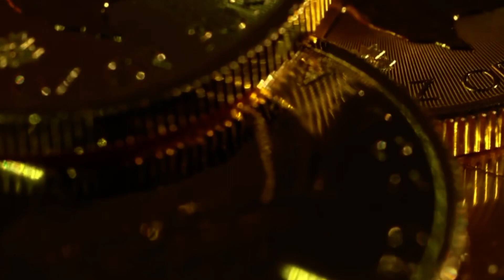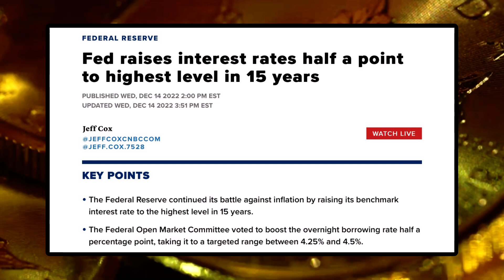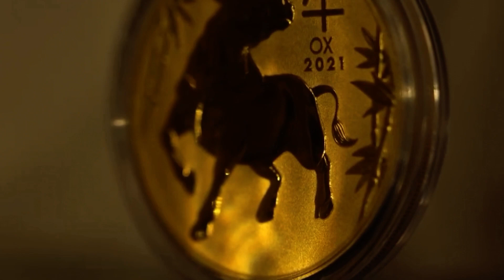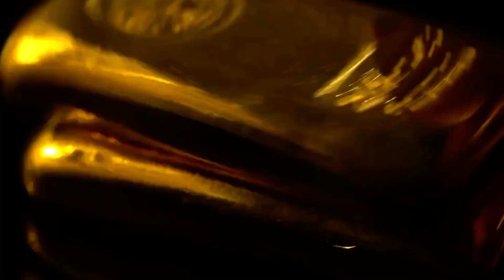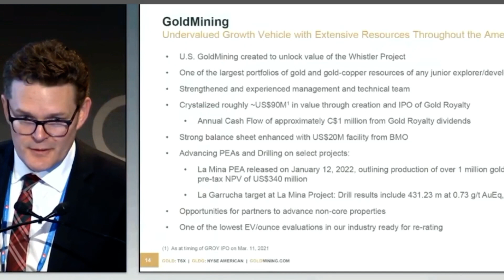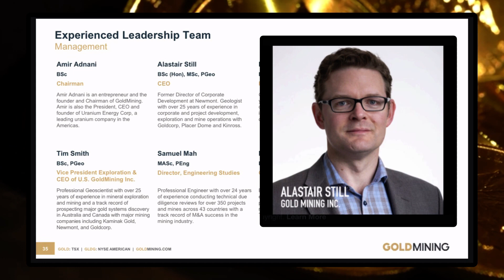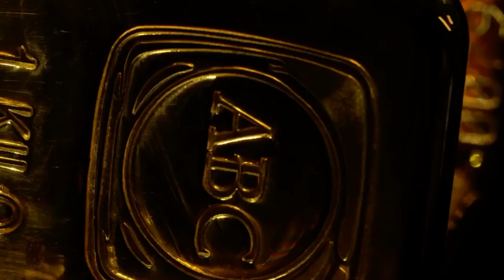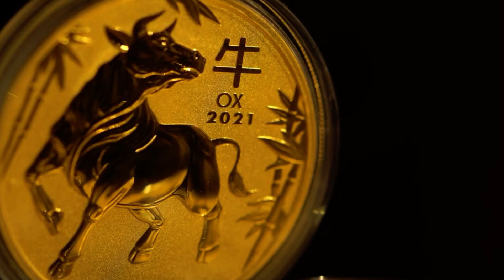Precious Metals on the Rise! FULL SPEED AHEAD ON GOLD!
GOLD: TSX | GLDG: NYSE AMERICAN

Please note that I am not a financial advisor or an expert in economics, precious metals, or investing. I hope you enjoy todays video!